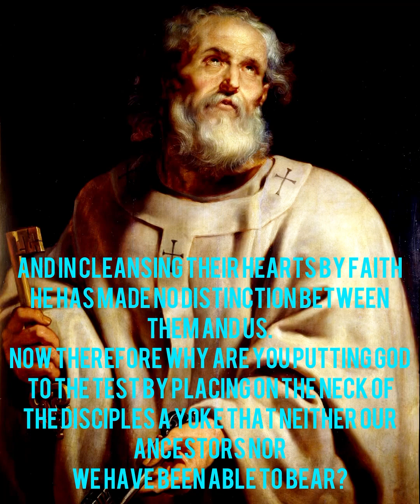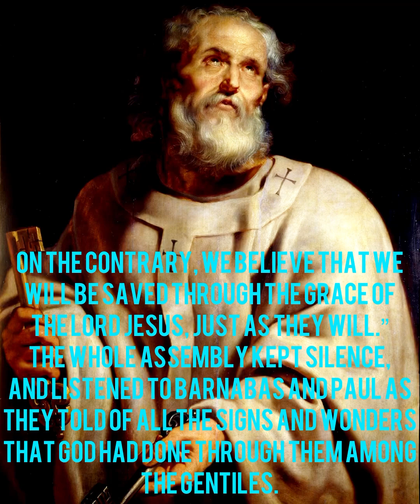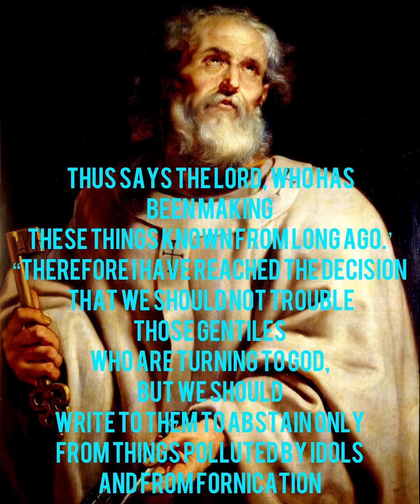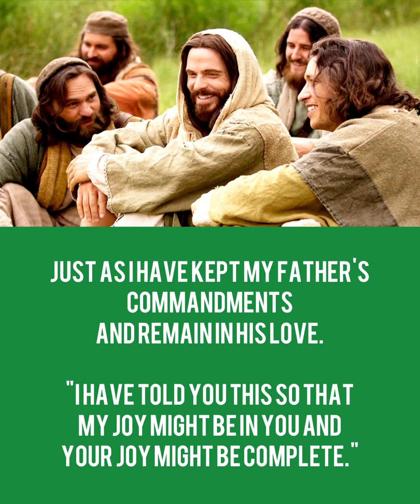Gospel Thursday, May 11, 2023